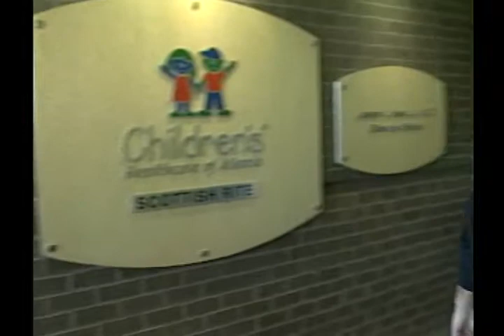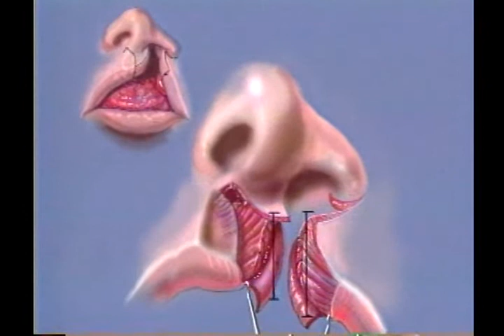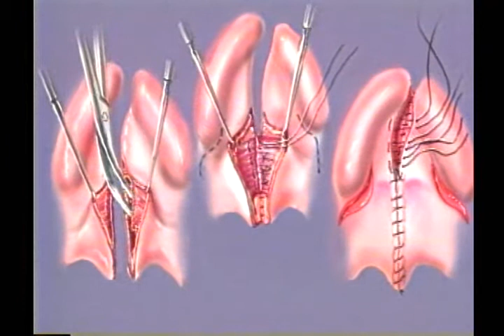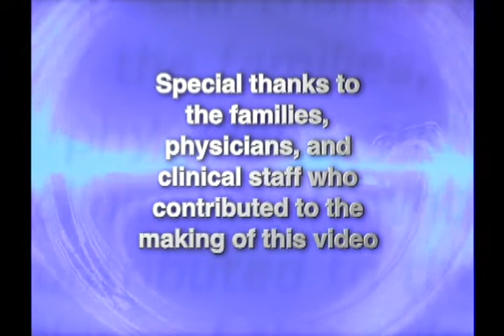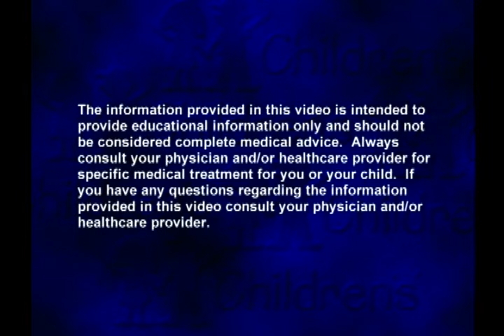Craniofacial: To Have and To Hope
The Children's Healthcare of Atlanta Center for Craniofacial Disorders provides care for children with cleft lip and palate, facial trauma and rare craniofacial syndromes, including Crouzon syndrome and craniosynostosis. Our highly trained doctors and staff treat children and young adults from birth to age 21 from metro Atlanta and the state of Georgia, as well as from across the country, using advanced pediatric technology.